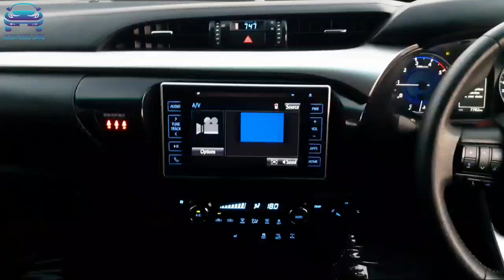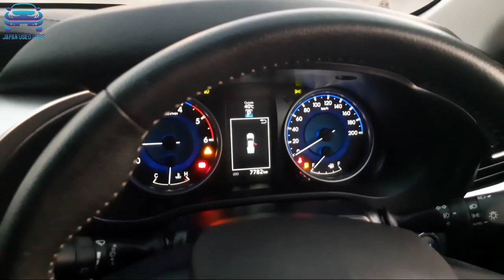Toyota Hilux Pickup Model 2019 Full Review || Dubai Used Car For Sale || Japan Used Car Official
Toyota Hilux Pickup Model 2019 Full Review
Dubai Used Car For Sale
Japan Used Car Official